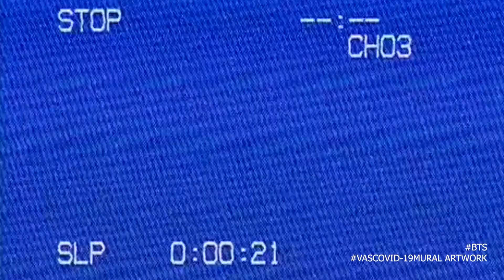Behind The Scene 2- Art Chaos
Art can be disruptive- here is a living example.